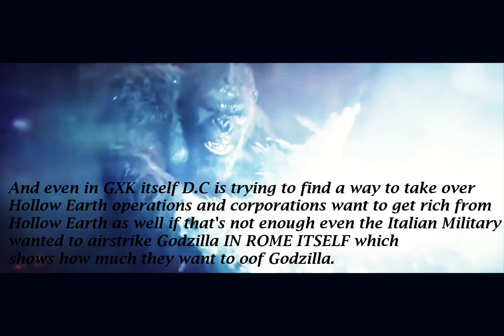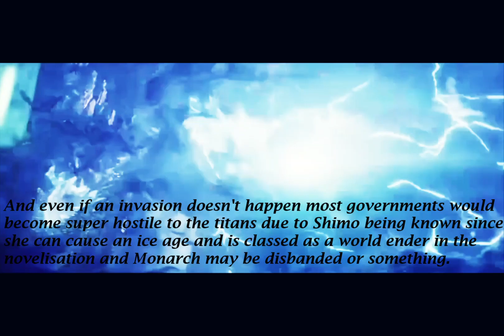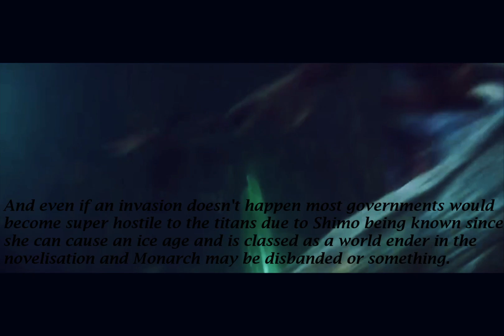Why Shimo will cause an INVASION of the Hollow Earth!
Shimo one of the most powerfull titans in the Monsterverse will cause an invasion of the Hollow Earth.